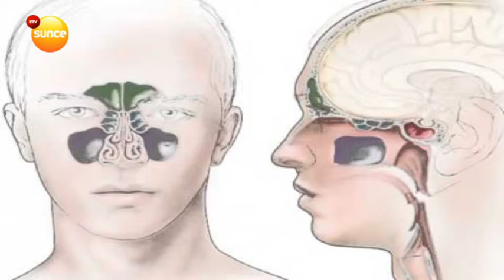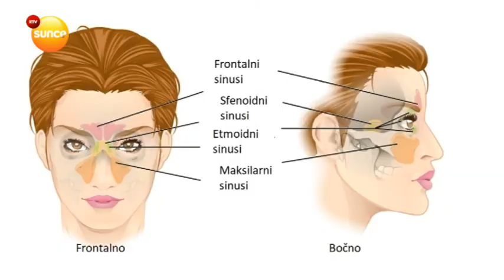RTV Sunce - Specijalista ORL - Problem upale sinusa